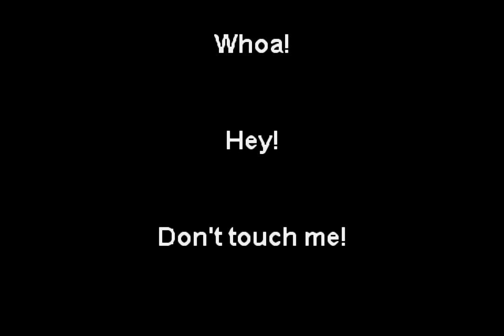Brak (Cartoon Planet) - Don't Touch Me (Funbox Karaoke, 1997)